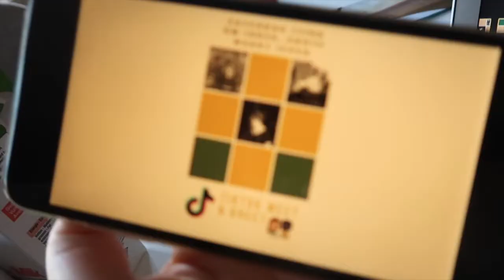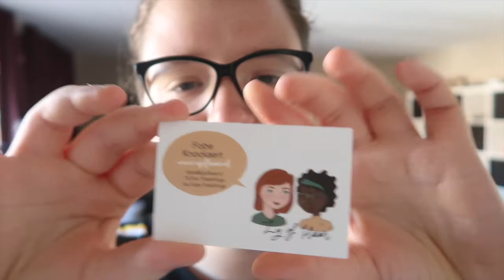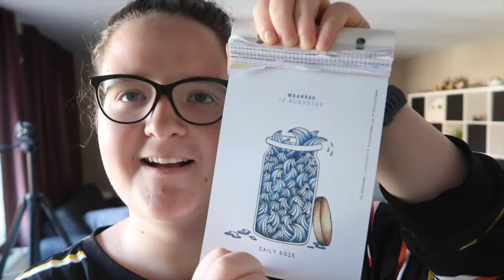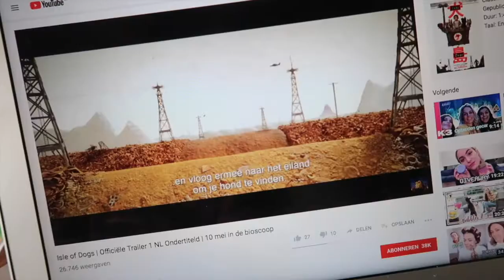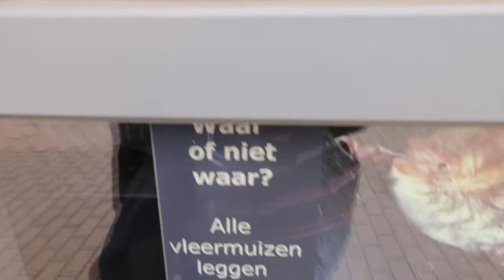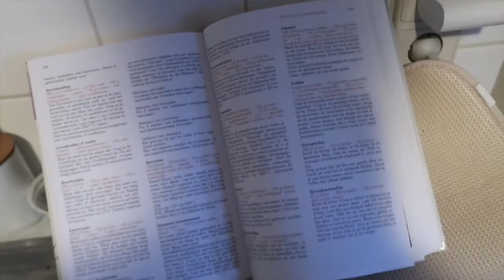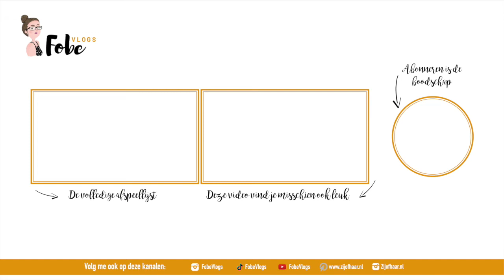Mijn visitekaartjes zijn toegekomen 🌻 Zonnige zomervlogs #17 | FobeVlogs #89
║BESCHRIJVING║
In deze zonnige zomervlog bereid ik de TikTok Meet & Greet voor, ontvang ik mijn visitekaartjes en maak ik broodpudding.